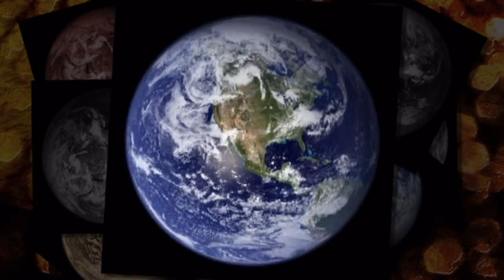Crystal -Annyit kérek